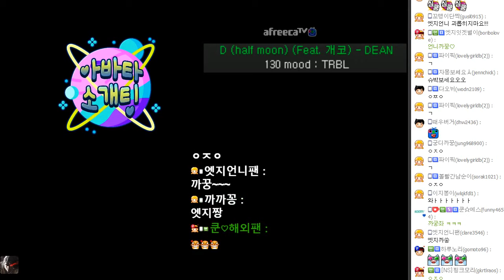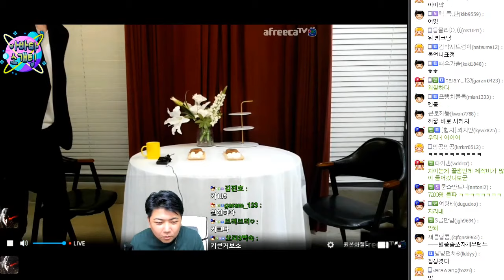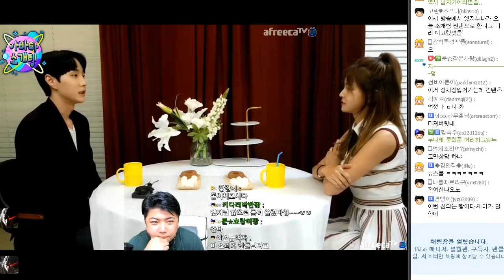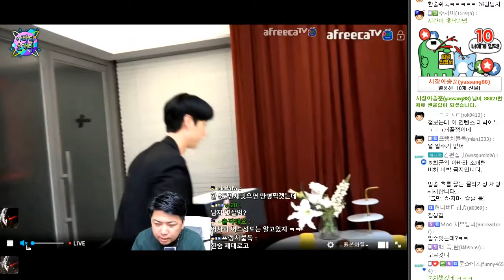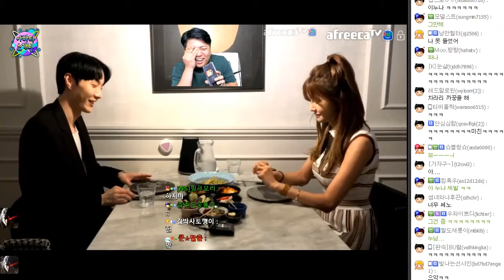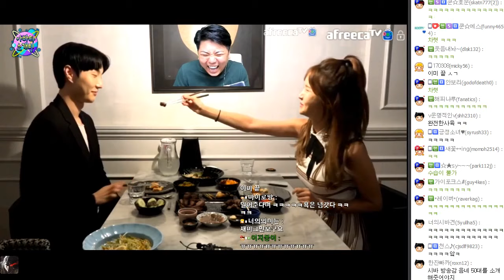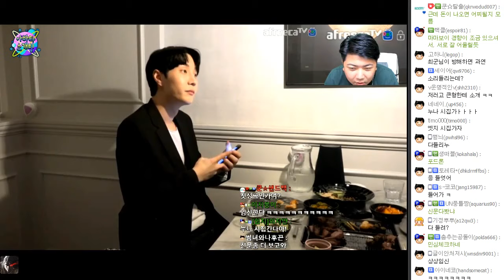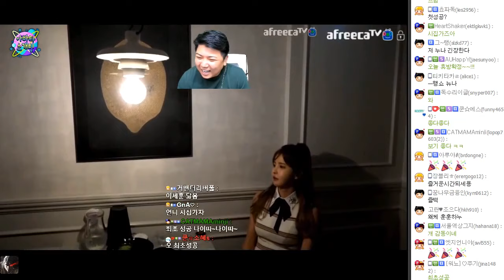멈춰! 누나! 그런 드립 치지마💦 최군의 아바타 소개팅 엣지 편! 190724 - KoonTV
190724

멈춰! 누나! 그런 드립 치지마💦
최군의 아바타 소개팅 엣지 편!